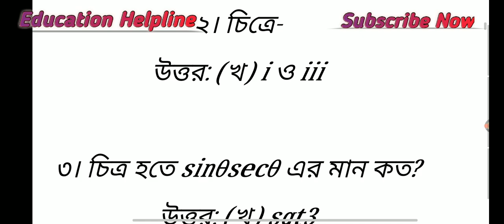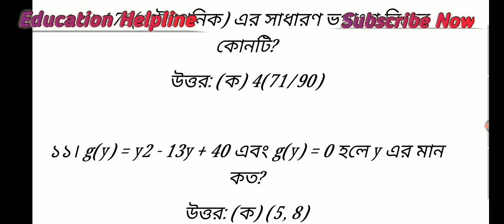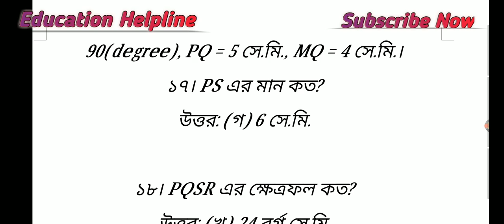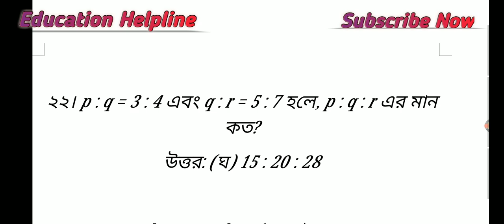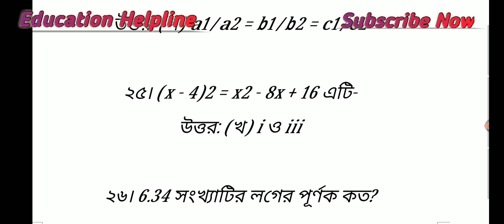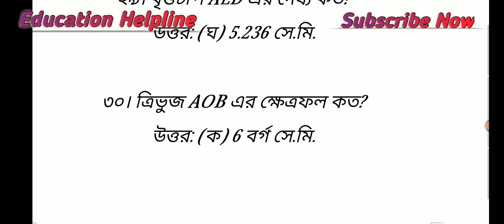SSC 2020 MATH MCQ Solution Chittagong Board 100% Correct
Hey, There Today I will discuss, SSC exam math MCQ with the answer sheet 2020. Senior School Certificate (SSC) math Exam Question Solution 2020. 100% Correct MCQ Question solution. math Question Solve. SSC Dhaka board math Solution 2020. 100% Correct Question and Answer 2020.
Today's video I was shared SSC-2020  Dhaka board math answer sheet. We have already uploaded SSC Bangla solution, math suggestion, ICT suggestion.
1. SSC math question with the answer sheet 2020.
2. SSC math Answer Dhaka board 2020
3. SSC math Answer Comilla board 2020
4. SSC math Answer Rajshahi board 2020
5. SSC math MCQ Answer Chittagong board 2020
6. SSC math Answer Barisal board 2020
7. SSC math MCQ Answer Dinajpur board 2020
8. SSC math Answer Sylhet board 2019
9. SSC math  Answer Jessore board 2019
10. SSC math Answer Mymensingh board 2020
11. SSC ICT suggestion

আজকের ভিডিওতে আপনাদেন সাথে ঢাকা বোর্ডের এসএসসি-২০২০ গনিত পরীক্ষার নৈবিত্তিক এর ১০০ সঠিক উত্তরমালা শেয়ার করব। পরবর্তীতে রাজশাহী, কুমিল্লা, চট্টগ্রাম, বরিশাল, দিনাজপুর, ময়মনসিংহ, যশোর এবং সিলেট বোর্ডের আইসিটি'র বহুনির্বাচনীর উওরমালা দেওয়া হবে।
আইসিটি ১০০% কমন সাজেশন পেতে আমাদের সাথেই থাকুন।
Another part like these videos ➤
About Us: Education Helpline is an Educational Youtube Channel. You will find education tips videos in Bengali.